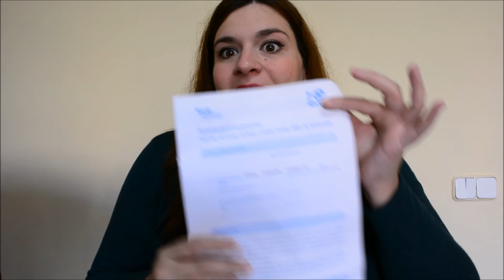BOLSA HOSPITAL MAMA PARTO , que llevo en mi maleta? cosas necesarias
Buenas!! Os traigo un video con todo lo que voy a llevar al hospital para el parto. Que cosas son necesarias llevar. Espero que os guste! UN BESAZO

En los vlogs diarios te mostramos: vlogs diarios en español, vlog diario, vlogs diarios,vlogs diarios familiares, receta, recetas, viajes, trucos, outfit, moda, embarazo, embarazada, trucos para embarazadas, familia, vídeos en familia, vlog diarios en español, vlogs diarios, vlog diario de familias, vídeo divertido, vídeos divertidos, tag, retos, familia divertida, challenge, cocina, diy, maquillaje, regalos, reacción, música, épico, bromas, broma, vlogs diarios en familia, y muchas cosas más.